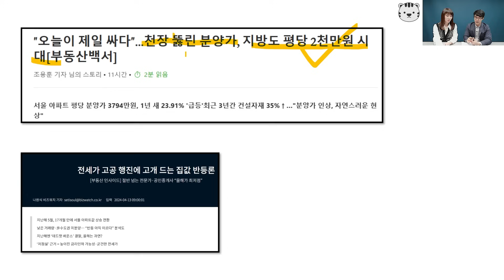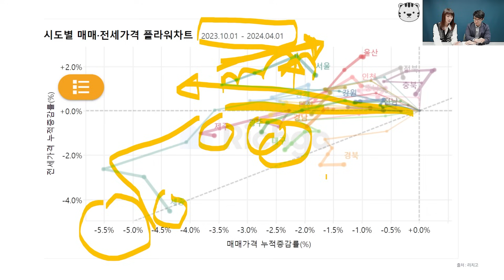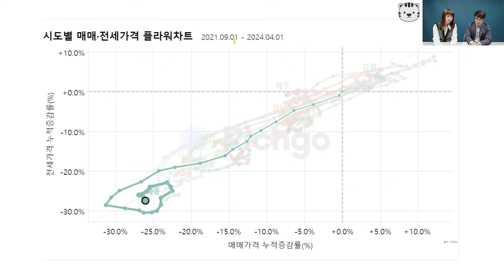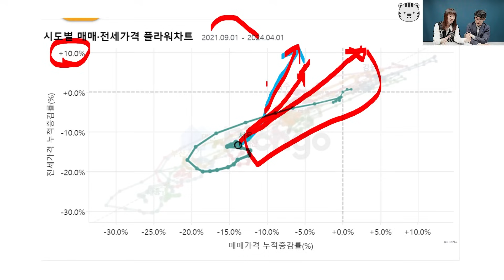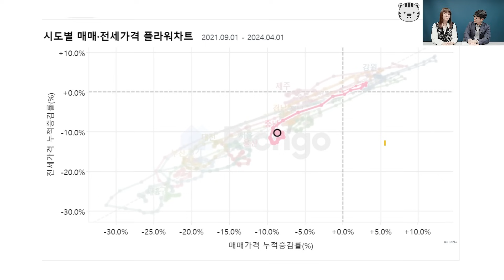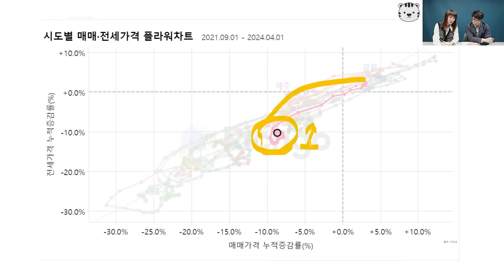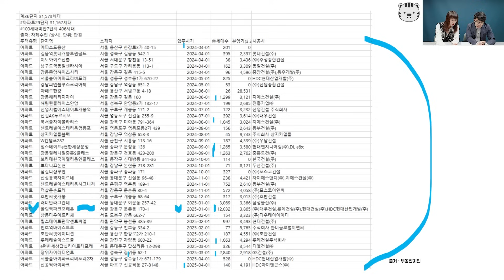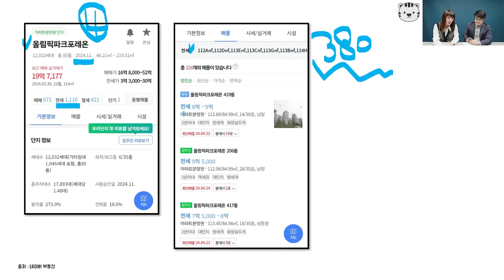서울집값 더 떨어지는 이유와 내집마련 하면 안 되는 이유ㅣ메디테라 7부 [후랭이TV]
총선 이후 서울 부동산 전망과 전세가격 전망, 지방 부동산 분위기와 매도 전략 등에 대해 메디테라님과 이야기 나누어보았습니다.